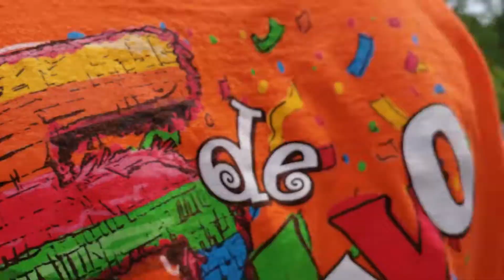Youth Camp Vloggin'!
This was just some highlights we had from our stay at youth camp down in Nashville TN. Comment anything your heart is speaking to you and we love you all! If you want to buy a Team Eletrix shirt message our Instagram!
Make sure to follow our Instagram-teameletrix